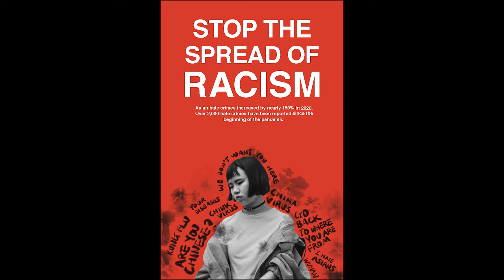2021 Goshen College International Student Club Coffeehouse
The Goshen College International Student Club (ISC) presented their annual coffeehouse performance on Saturday, March 20, in the Music Center’s Sauder Concert Hall.